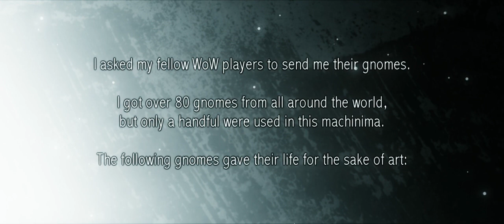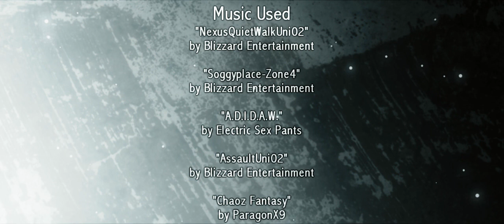[WoW Parody] A.D.I.D.A.W.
Quest, grind, own - no need to dream about anything else when you got WoW!

This video came to be when I was contacted via YouTube and offered this song to machinimate. It immediately impressed me and here is the end result.

I also asked people to send me their real gnomes from WoW - I got over 80 gnomes from all around the world but only a handful of them were used in this machinima. Big thanks to everyone who contributed :)